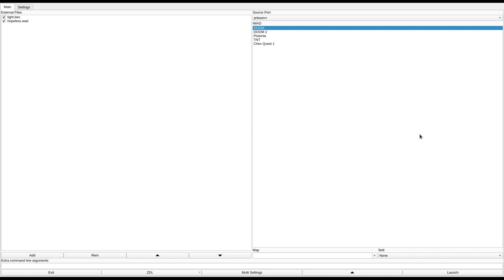DOOM 1 - hopeless.wad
called "HOPELESS" in the /idgames FTP.
created by Steve Worley on July 24th, 1995.
from the .txt file included with the WAD:
"This is my second attempt at deuing it right."